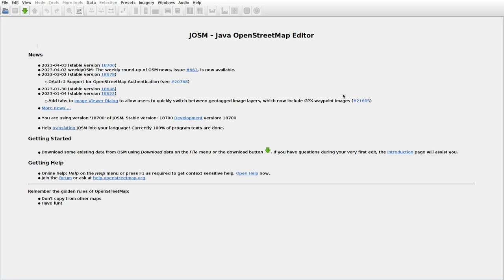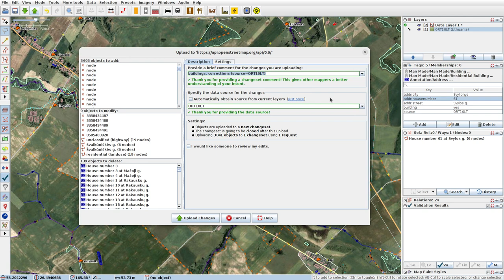JOSMrec1470 2023 04 04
Lithuania. Rakauskai, Stajėtiškis, Svylionys, Vosiūnai.Tracing buildings (mainly) in JOSM for openstreetmap.